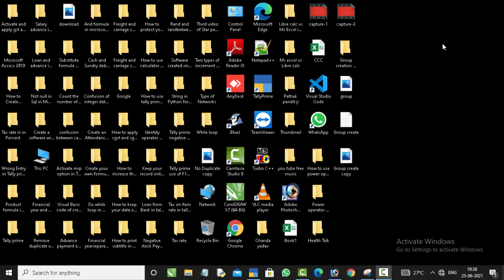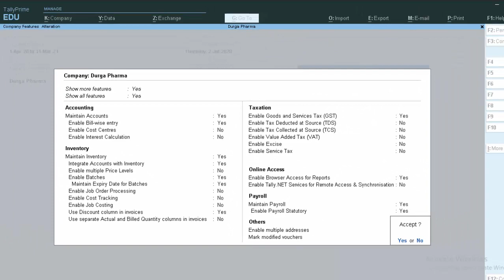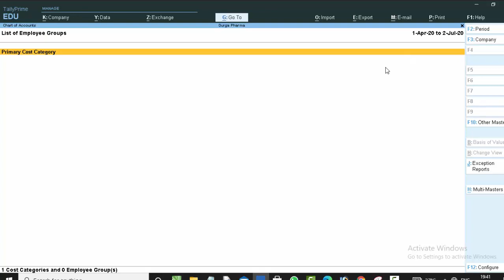Payroll Activation in Tally Prime@COMPUTEREXCELSOLUTION